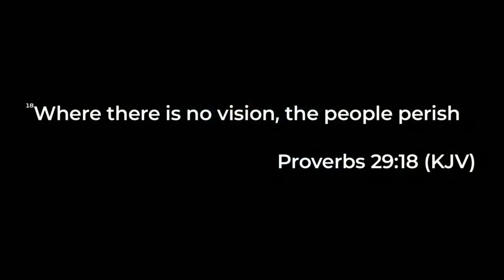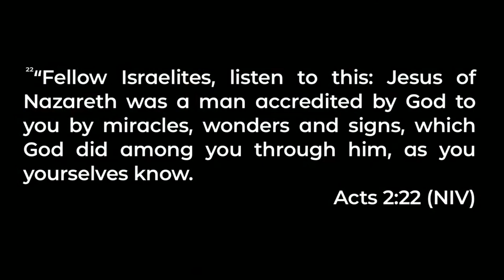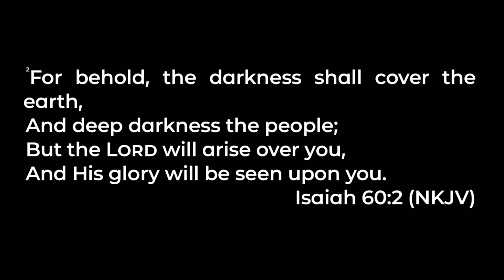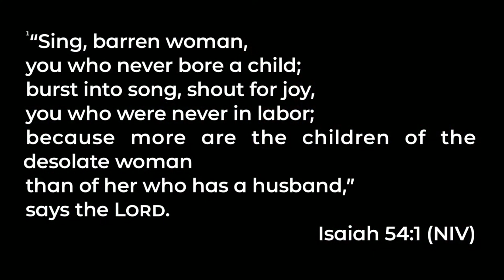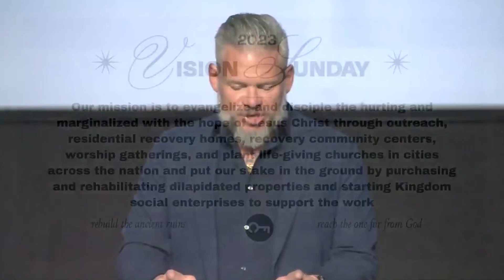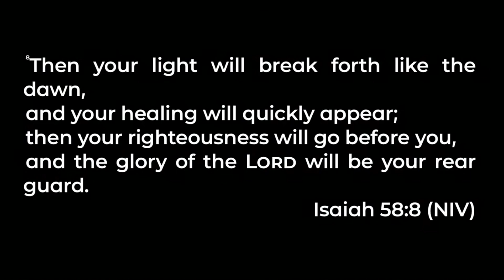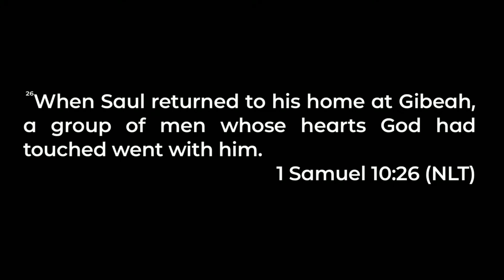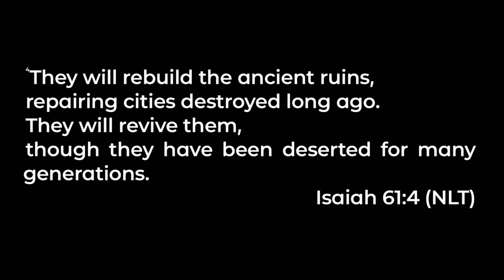Vision Sunday | Pastor John Alarid